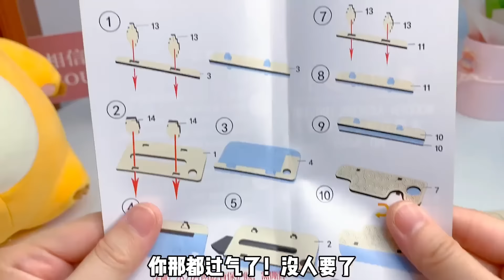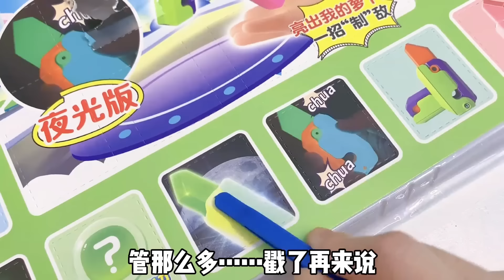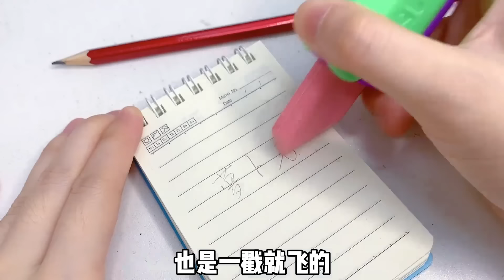【萝卜刀玩具合集】我妈买的萝卜刀VS我买的萝卜刀，真的好玩吗？